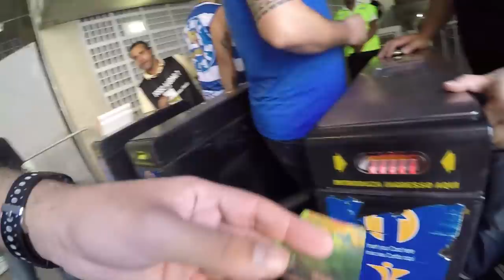VLOG_125 | É BICAMPEÃO! TUDO NOSSO, NADA DELES!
VLOG 125 | Atlético-MG 1x1 CRUZEIRO pela final do Campeonato Mineiro 2019. Jogo realizado na Arena Independência dia 20/04. O jogo terminou empatado em 1 a 1, e com o gol do Fred de pênalti, assinalado com auxílio do VAR, garantiu o bicampeonato estadual para o MAIOR DE MINAS!